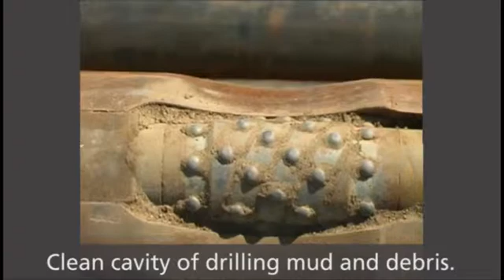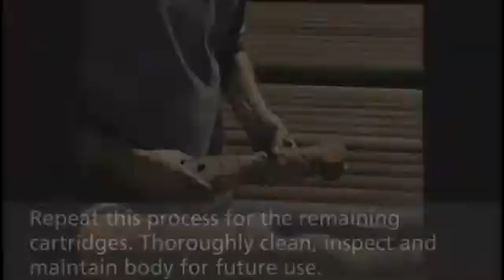WedgeTail Maintenance - Undressing a WedgeTail (ENG)